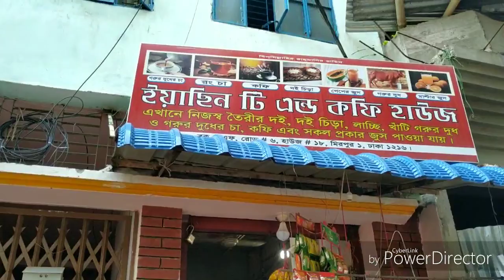Fress lemon juice মজাদার লেবুর সরবত by Green chilli bd at mirpur 1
Fress lemon juice at mirpur 1 by green chilli bd